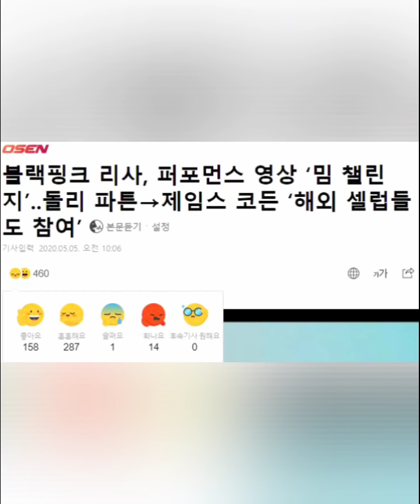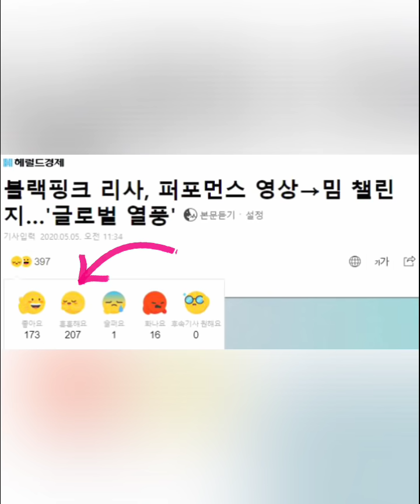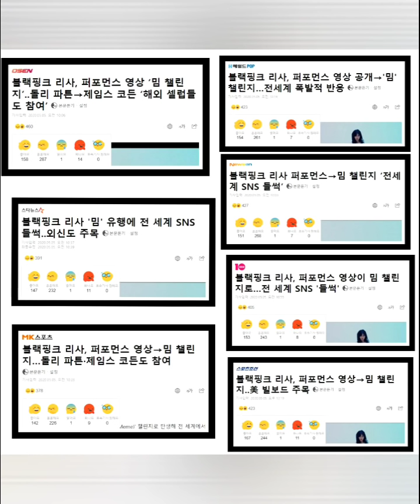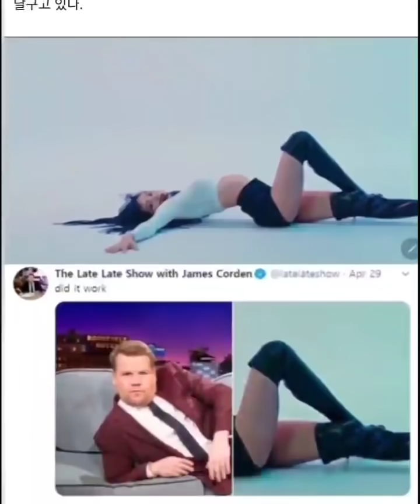นี่อาจเป็นสาเหตุให้ชาวเน็ตเกาหลี ดราม่า ลิซ่า blackpink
ข่าวลิซ่าเต็มหน้าฟีด นี่อาจเป็นสาเหตุให้ชาวเน็ตเกาหลี ดราม่า ลิซ่า blackpink
ลิซ่า เจอดราม่าชาวเน็ตเกาหลีคอมเท้นท์แรงถามดังจริงเหรอหรือจัดฉาก?
black pink
ลิซ่า